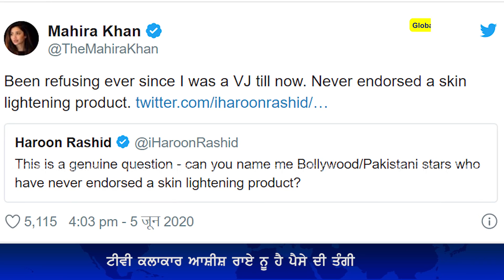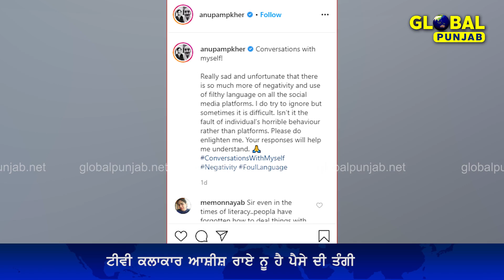CORONA ਤੋਂ ਦੁਖੀ ਹੋਏ BOLLYWOOD STARS | Global Punjab Tv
Title: CORONA ਤੋਂ ਦੁਖੀ ਹੋਏ BOLLYWOOD STARS | Global Punjab Tv

🚫🤦 Don't touch your face
🚫🤧🤲 Don't sneeze into hands
✅🤧💪 Do sneeze into your elbow
🧼🖐⏲2️⃣0️⃣  Wash your hands regularly, for at least 20 seconds

🚫🤝 No handshakes
🚫🧑‍🤝‍🧑 No close contact
🚫🏟 No large gatherings

Keeping a safe distance between others in public can help prevent the spread of disease. The Center for Disease Control and Prevention (CDC) recommends a distance of two meters (six feet).
🧍↔️🧍 Keep a reasonable distance from others
🧍▫️▫️🧍 Stand 2m (6ft) apart